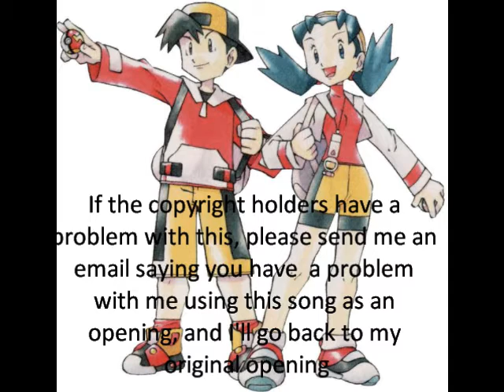Pokemon Crystal 31 Finishing the...DAD QUIT INTERRUPTING MY RECORDING SESSIONS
In this episode we finish up the elite four, and dad interrupts me some more XD